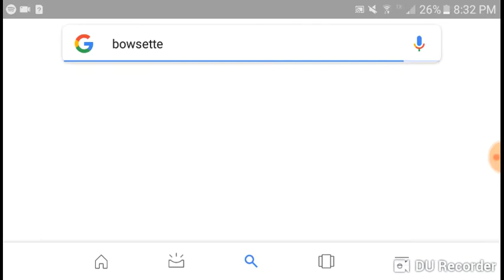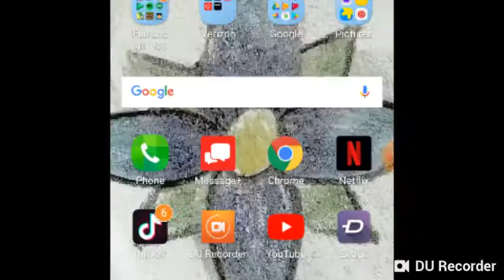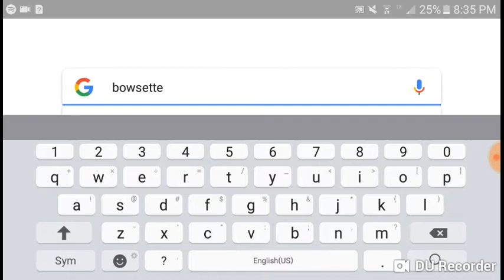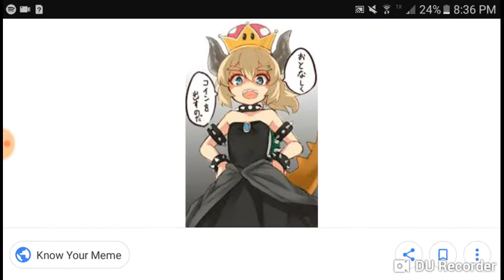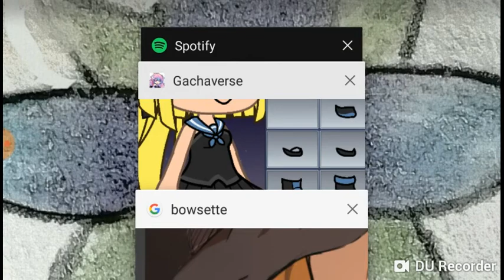Making Bowsette on gachaverse